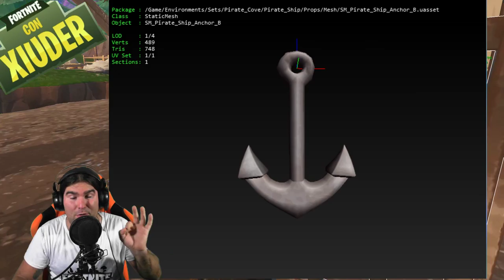ZAINO MISTERIOSO NEI FILE DI GIOCO! + AUDIO DEL NUOVO JUNK RIFT! (STAGIONE 10 FORTNITE)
Questa settimana dovrebbe ARRIVARE il NUOVO JUNK RIFT! Ecco TUTTE LE NOVITA' e i FILE AUDIO! SCOPERTO nei file di gioco uno ZAINO MISTERIOSO! A COSA SI RIFERISCE? SCOPRIAMOLO!

BENVENUTO!

➜ Motherboard: MSI Z97M GAMING
➜ GPU: NVIDIA GeForce GTX 970
➜ Cuffie: TRUST GXT 393 MAGNA
➜ Mouse: TRUST GXT 188 LABAN
➜ Tappetino: OMEN Mouse PAD 300
➜ Tastiera: TRUST GXT 890 CADA
➜ Microfono: TRUST GXT 252+ EMITA PLUS
➜ Sedia: AROZZI Torretta Orange
➜ Desk: AROZZI Arena-Green
➜ Webcam: Microsoft Lifecam Studio
➜ Handcam: Microsoft Lifecam HD-3000
➜ Monitor(2x): MSI OptixG24C LED Gaming Monitor 24''

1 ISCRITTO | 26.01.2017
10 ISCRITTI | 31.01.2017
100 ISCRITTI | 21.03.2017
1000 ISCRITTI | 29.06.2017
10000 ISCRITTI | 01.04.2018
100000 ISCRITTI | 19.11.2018